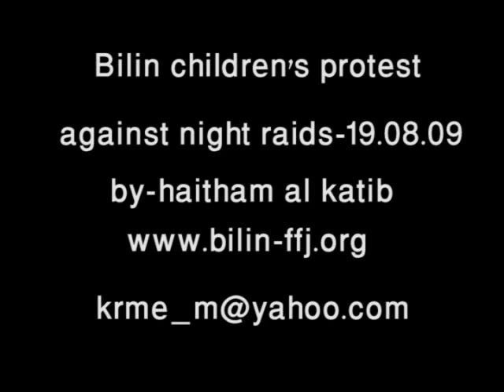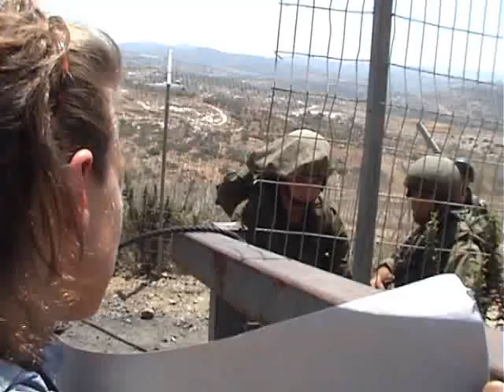Children's demo Bilin 19.08.09 by haitham al katib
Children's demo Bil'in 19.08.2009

Today, the first nonviolent demonstration for the children of Bil'in took place to protest against the night raids and the many arrests of young boys in the village. They carried banners and chanted slogans like "We want to sleep," "No more night raids," "Let us live," "We want Peace," and so on. The children lead the demonstration toward the Apartheid Wall with villagers and Palestinian and international activists following them. At the Wall they were met by two soldiers only who were on regular duty at the Wall.

Arrived at the Wall, the children continued their chanting as the soldiers watched. Two Jeeps arrived with reinforcement. Noticing that the gate, which leads to the green line and gives access to the Wall, was open, five soldiers came through the door of the Wall to close it shut while the children chanted into their faces and activists challenged them about arresting children. They asked them whether they were ever thinking about what they were doing. Once the gate was shut, the occupation forces retreated.

The children and the protesters gathered at the Wall for a while placing their posters and flags at the gate. Seeing all the children, the occupation forces refrained from firing any tear gas or ammunition. They simply told everyone to go back. Eventually, everyone returned to the village.